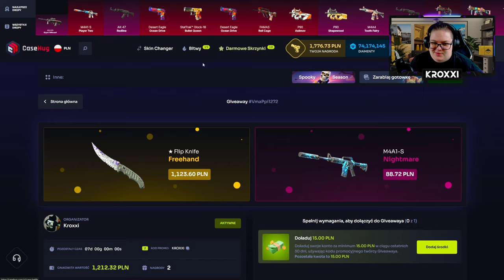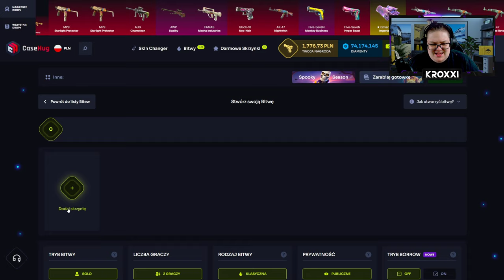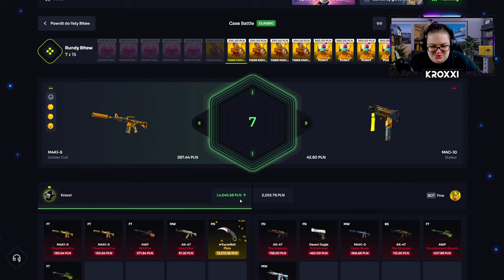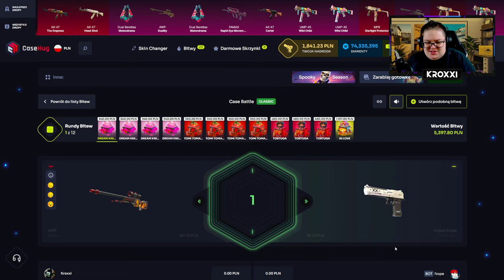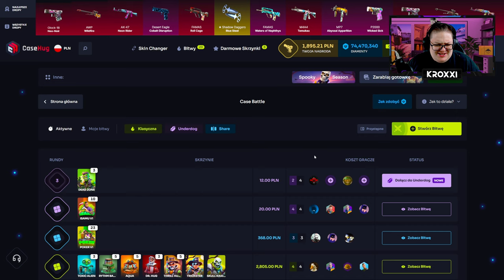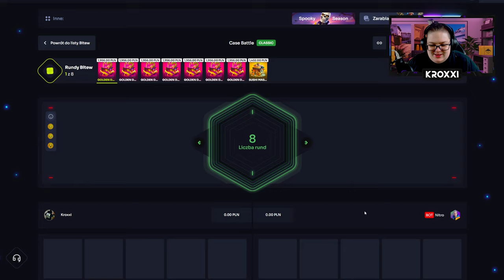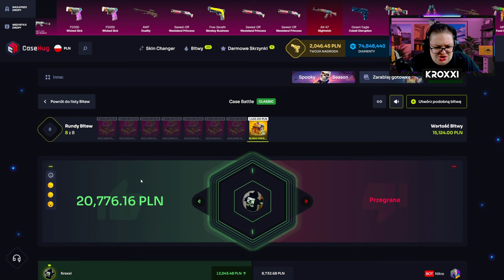⚔️ ZNOWU TRAFIŁEM KARAMBITA FADE na BITWIE! 😱 | CASEHUG 💸